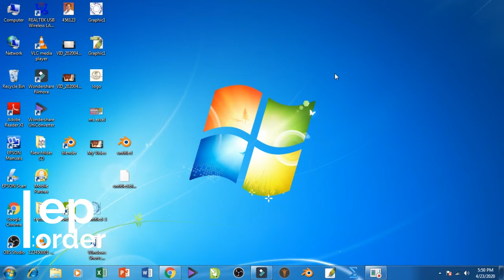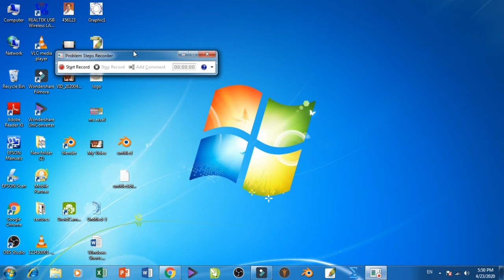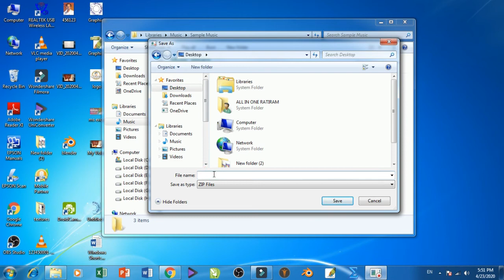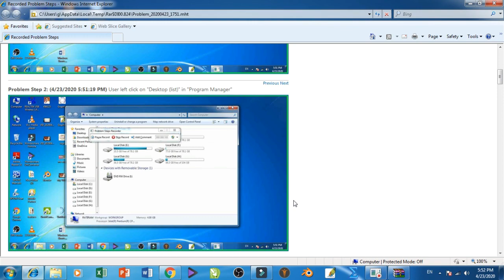Basic Computer Tricks (Hindi ) || PSR Problem Step Recorder || Learn computer in Hindi